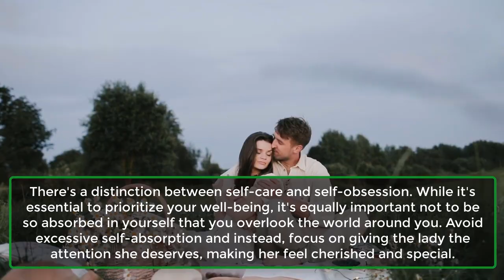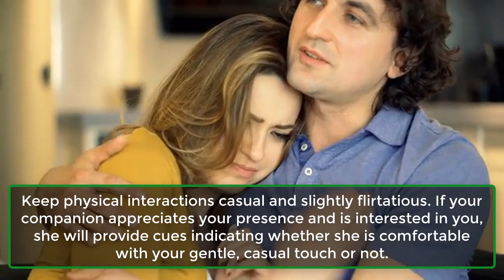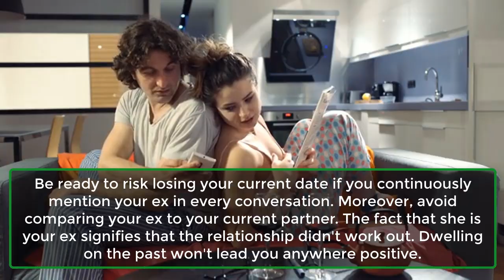6 Things That Will Turn Your Girl Off | Psychology Facts About Human Behaviour | Awesome Facts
6 Things That Will Turn Your Girl Off | Psychology Facts About Human Behaviour | Awesome Facts
Besides the timeless enigma of "what women want," another query that often plagues individuals is which behaviors might repel their partner. Therefore, if you've had a fantastic first date and anticipate another, it's crucial to steer clear of these major blunders, as they can certainly put off your partner. Here's the list:
1. Self obsessed:
2. Too touchy:
3. Untidy clothes:
4. The 'ex' factor:
5. Always talking about s-x:
6. Hygiene: